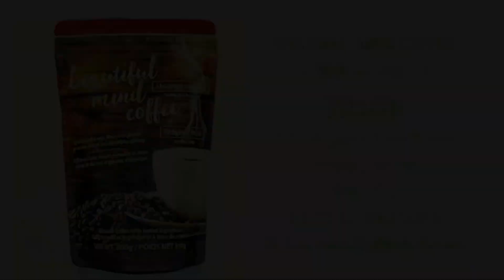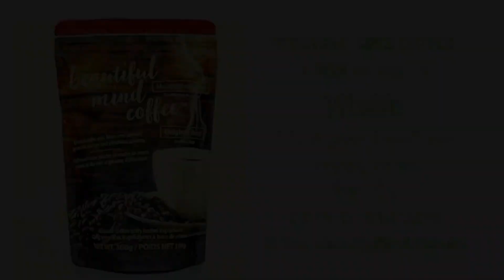Rob McConnell Interviews - KELLY BRICKEL, Psychic, Medium, Numerologist and Teacher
Kelly Brickel is a Psychic-Medium, Numerologist, Healer and Spiritual Teacher. Her passions are learning about the Soul and Energy. Whether the connection is through Spirit, emotion or vibrational numbers there is always a pathway to a plethora of information waiting to help.

To listen to all our XZBN shows, with our compliments go